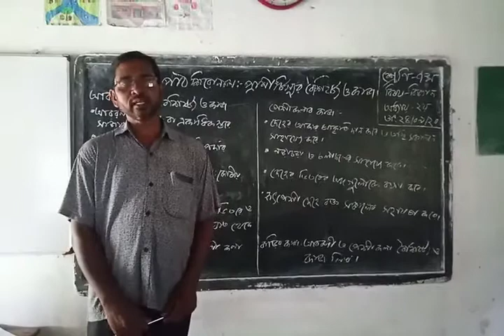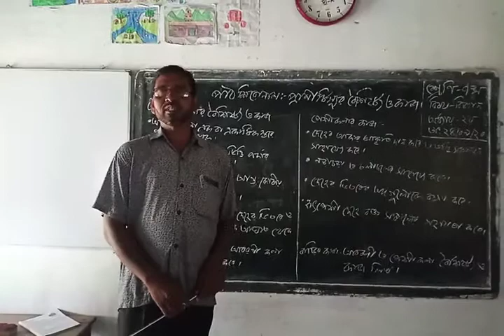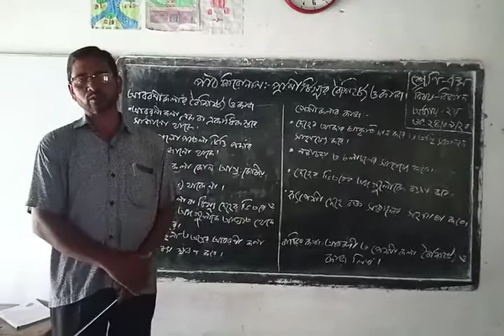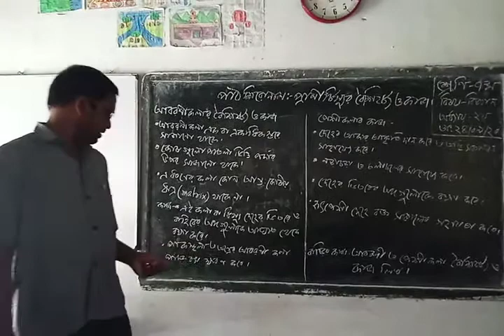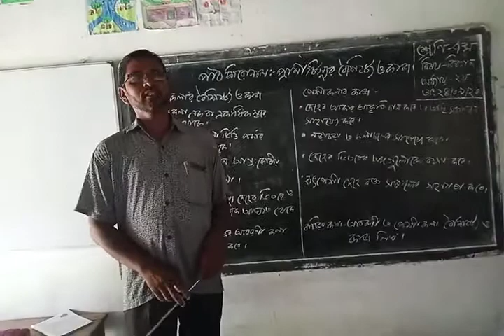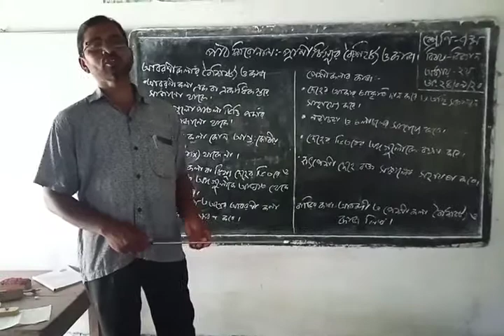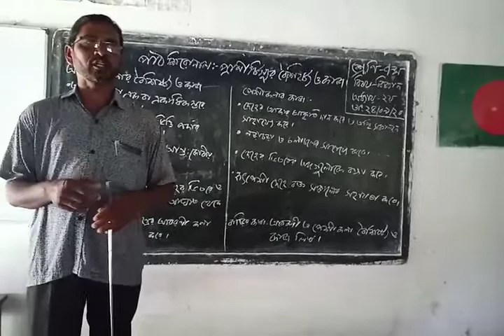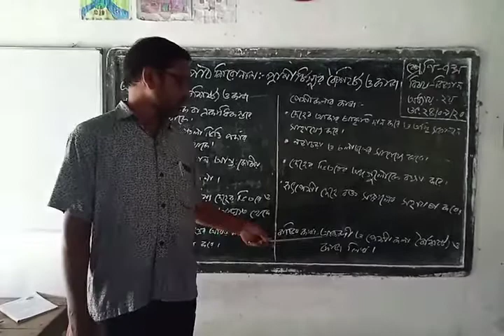সপ্তম শ্রেণি, বিজ্ঞান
মো: আ: খালেক সরদার, সহকারি শিক্ষক, ধোপাপাড়া উচ্চ বিদ্যালয়।